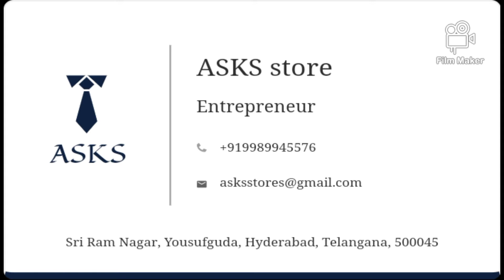Smart Watch@799/- Free shipping all over India | comment below if you want the watch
DZ09 Android, 4G calling Bluetooth Smartwatch
Product Name: DZ09 Android 4G calling Bluetooth Smartwatch
Brand Name: RD
Color: Brown
Battery Capacity: 350 mAh
Compatibility: All Smart Phones
Connectivity: Bluetooth
Multipack: 1
Screen Size: 4 Inches
Stand-by Time: 10 Hours
Supports: SIM & Memory Card
Talk Time: 6 Hours
GPS: No
SIM Calling: Yes
Water Resistant: No
Warranty Period: 2 Months Seller Warranty
Warranty Type: Repair
Country of Origin: India

Price @ 799/-🙏

House number/flat number
Street/colony/area
Pincode
State
Landmark